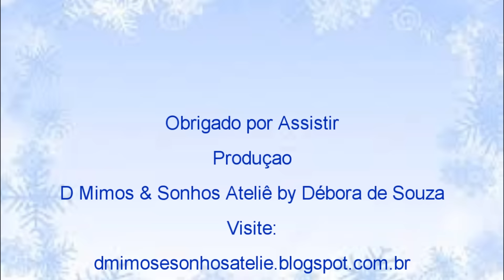Lembrancinha Caixa Milk com visor Frozen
Olá, sou Débora de Souza e trago o último vídeo da série aniversário.
Uma maravilhosa lembrancinha em forma de caixa reutilizando caixa de leite. O Diferencial desta Caixa Milk, é que ela tem um visor para que apareça os doces e brindes.
Mais de artesanato e reciclagem.